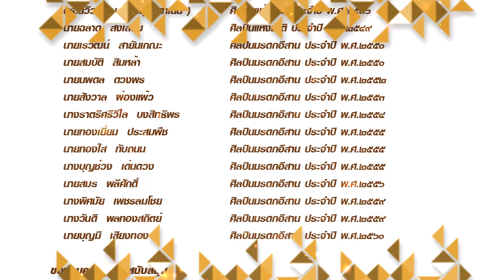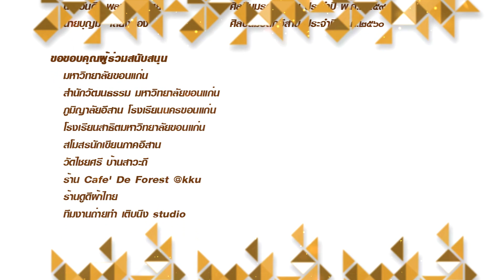สมบัติ สิมหล้า - ฐานข้อมูลศิลปินมรดกอีสาน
สมบัติ สิมหล้า
ศิลปินมรดกอีสาน พ.ศ.๒๕๕๐

โครงการพัฒนาระบบฐานข้อมูลทางด้านศิลปวัฒนธรรมฐานข้อมูลศิลปินมรดกอีสาน
สำนักวัฒนธรรม มหาวิทยาลัยขอนแก่น